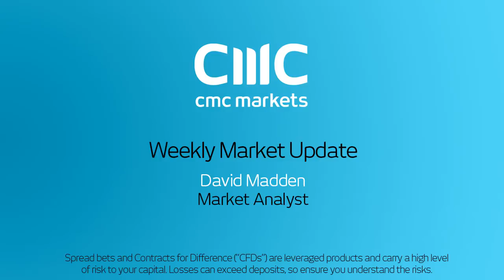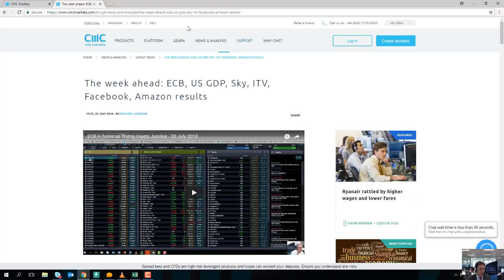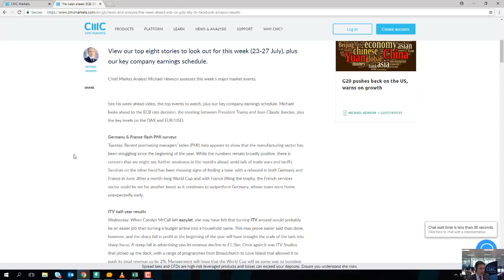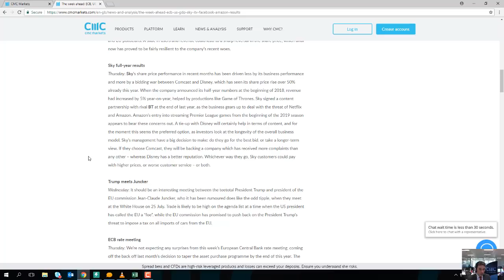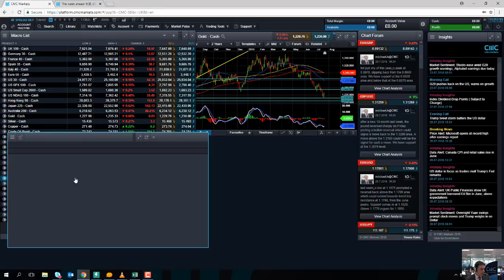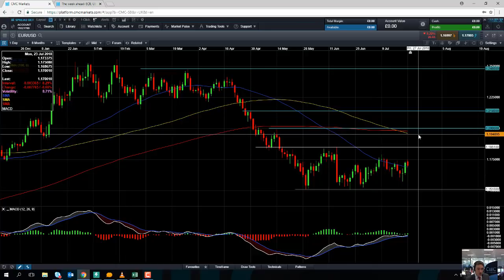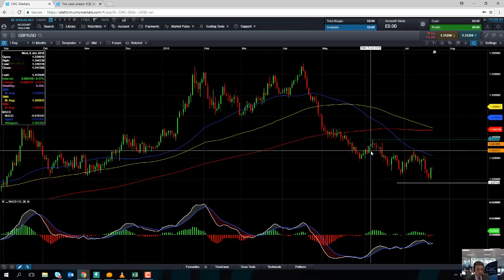Monday market update 23rd July 2018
David talks about the decline in European equities due to trade tensions, and discusses the week’s major economic and corporate events. Get the latest daily analysis on products such as US30, UK100, Japan225, USD/JPY, EUR/USD, GBP/USD, Crude oil and Gold via our CMC TV playlist.